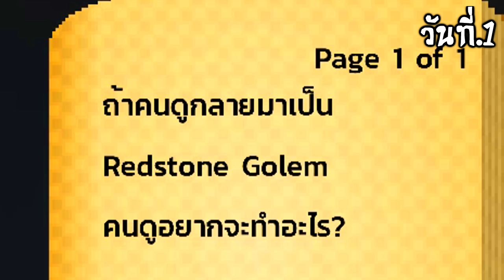จะเกิดอะไรขึ้น!! เอาชีวิตรอด 100 วัน แต่กลายร่างเป็น อสูรกาย Redstone ตอนเดียวจบ | Minecraft 100days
[ เนื้อเรื่องคร่าวๆ ]
วันนี้ผมที่กลายร่างมาเป็น อสูรกาย Redstone ที่มีพลังเป็นของตัวเองจะต้องช่วยเหลือเพื่อนๆบุกไปยังปราสาทสุดโหดของ พระเจ้า!! ที่เต็มไปด้วยผู้ใช้วิชาและมีฝีมือมากมาย พวกเราจะเอาชนะพระเจ้าและยึดครองปราสาทได้หรือไปม่ไปดูกัน!?

[ อยากให้ทุกคนรู้  ]
"คลิปทั้งหมดไม่ได้เล่น 100 วันจริงๆทำเพื่อความสนุกไม่ได้จริงจังนะครับ ขอให้คลิปนี้ได้มอบความสุขกับเพื่อนๆทุกคนนะครับ น้องๆสามารถเลือกดูคลิปที่น้องๆชอบได้นะครับ"